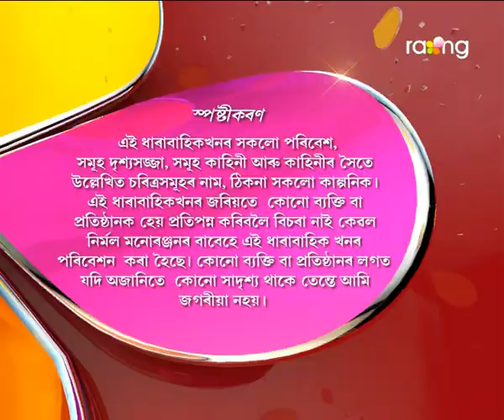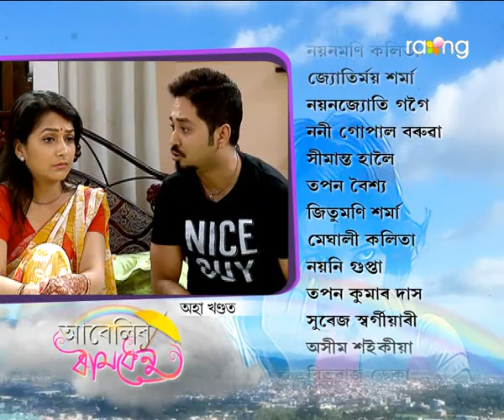Abelir Ramdhenu | 03th Jan | Full Episode | No 116